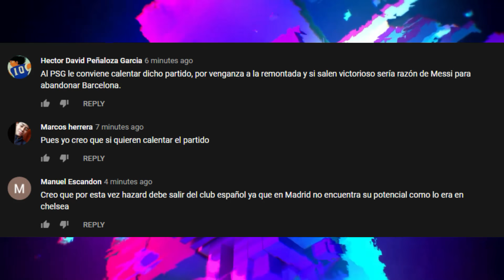PIQUE ATACA al MADRID | NEYMAR METE PRESION A MBAPPE | ALEMANIA VETA al LIVERPOOL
PIQUE ATACA al MADRID | NEYMAR METE PRESIÓN A MBAPPE | ALEMANIA VETA al LIVERPOOL. Entérate de esto y mucho más ¡AQUÍ!